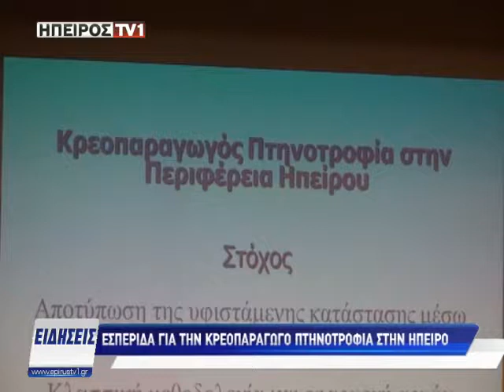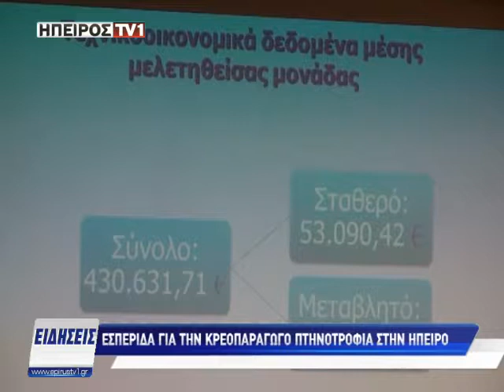Εσπερίδα για την κρεοπαραγωγό πτηνοτροφία στην Ήπειρο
epirustv1.gr | Εσπερίδα για την κρεοπαραγωγό πτηνοτροφία στην Ήπειρο | 06/06/2018